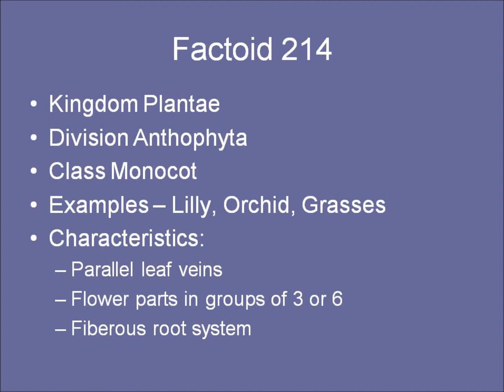BIOLOGY REVIEW: 206 - 216 - The Plant Kingdom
This is the next in my series of Biology "Wes Notes" - a quick review of Biology. These are the factoids on The Plant Kingdom. Topics covered include Bryophytes, Pterophytes, Anthophytes, and other plant information.  Please keep in mind the field of taxonomy is constantly changing so other teachers may use different terms.

and click on "Links to Other Sites" and then go to Biology Online.